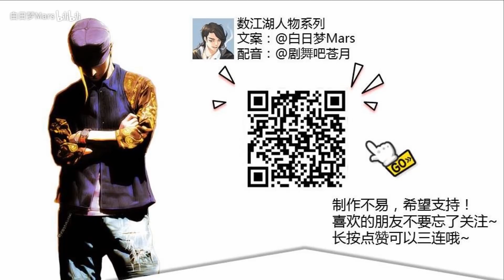【古惑仔·数江湖人物】18包皮——这封面是谁？感觉我看了假古惑仔 1 包志良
在看古惑仔漫画之前，谁会知道包皮居然是这样的？还是个反派？
作者牛佬就喜欢把那些美梦一件一件理性毁灭给你看。